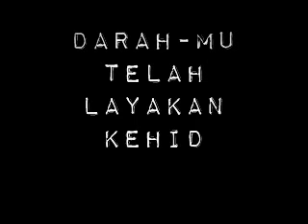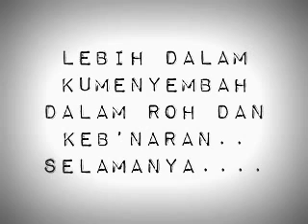Lebih Dalam Ku Menyembah (cover)